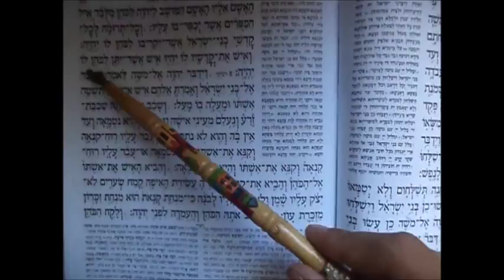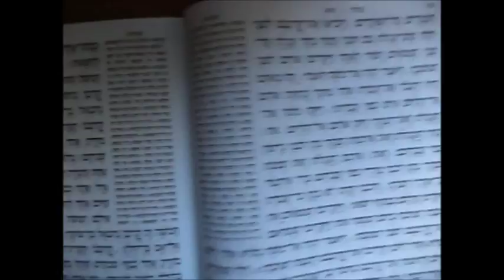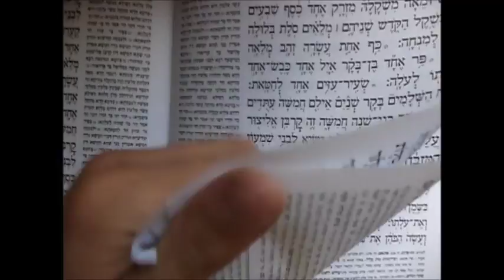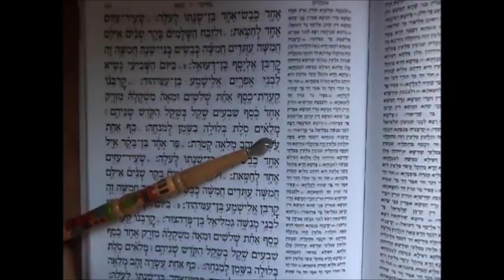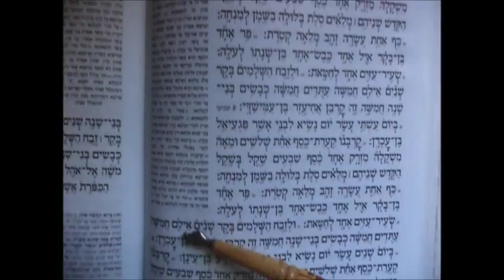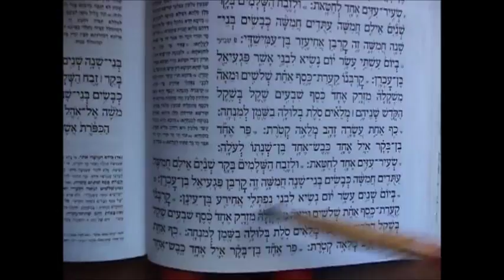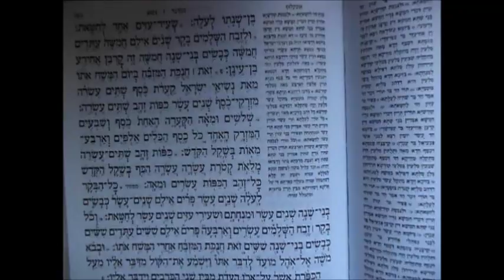PARASHA NASO פרשת נשא